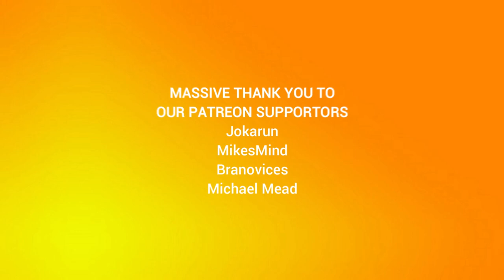I Ate a Bee Episode 106: The Sun Hates Me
Is cosplay really appropriate right now?!